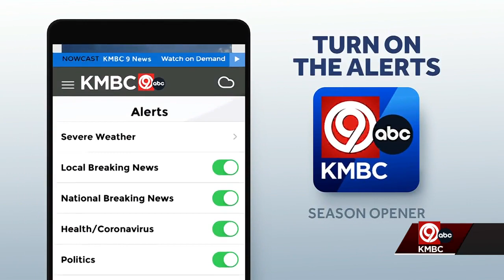Travis Kelce hyper-extends his knee at Chiefs practice